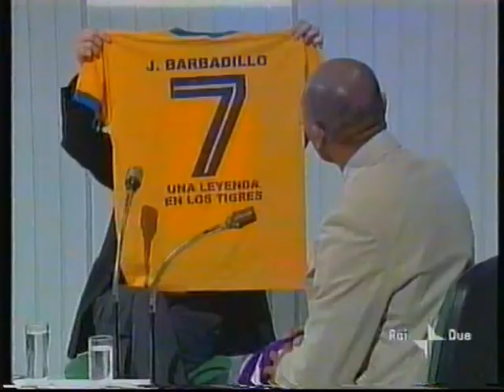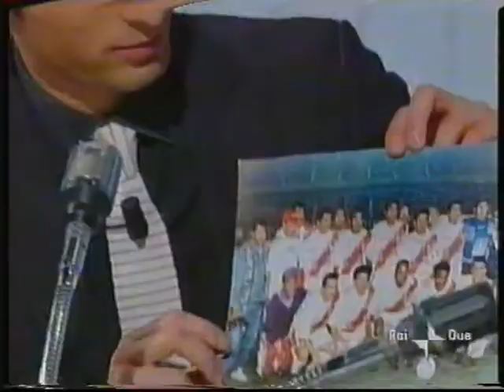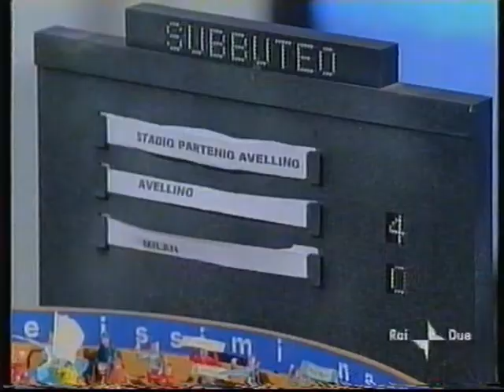Gerònimo Barbadillo a Cocktail d'Amore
Intervistato da Massimo Coppola, 2003